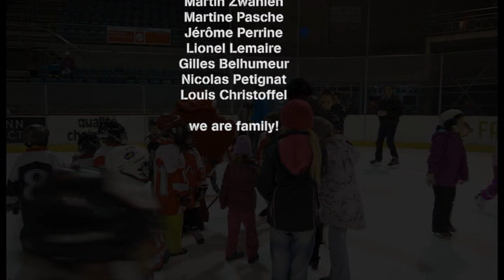Forward Morges 50 ans